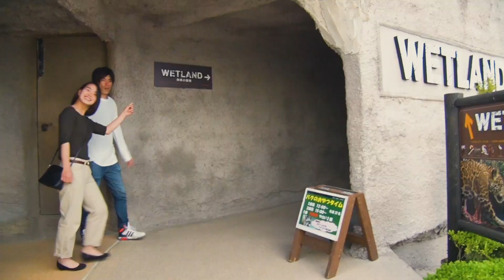【ウェットランド】湿地を再現！放し飼い！野生の息づかいを感じよう♪＠那須どうぶつ王国 Wet Land - One of Open Areas / Feel Wild Life at Zoo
Wet Land - One of Open Areas / Feel Wild Life at Zoo
よろしければ「イイね！」ポチッと応援おねがいします。

▼ENGLISH、繁体、簡体、한국어▼

　　　　バードパフォーマンスショー、ザ・キャッツなどたくさん！